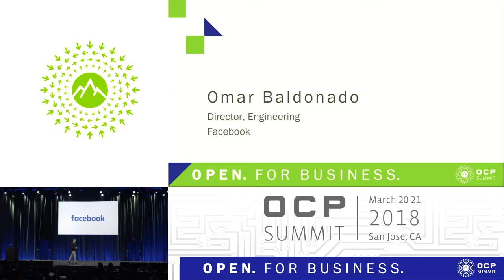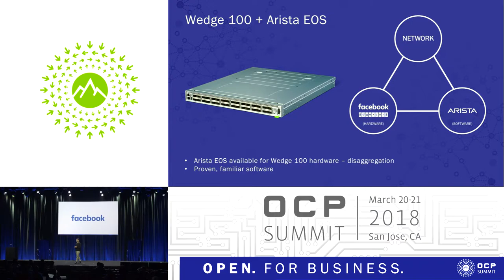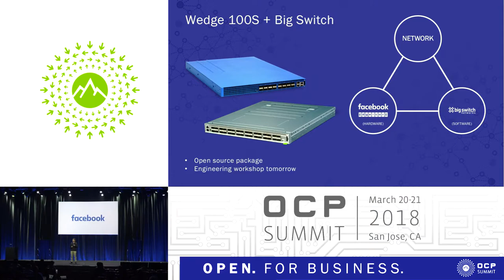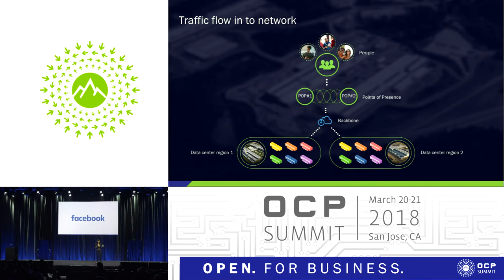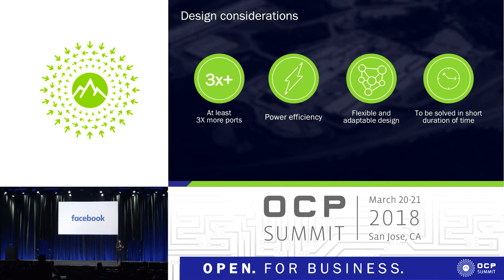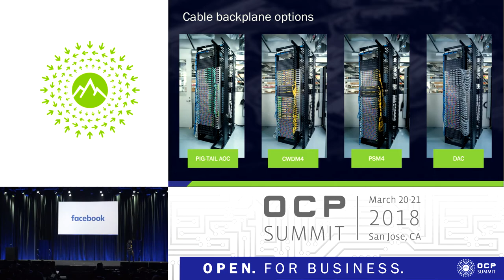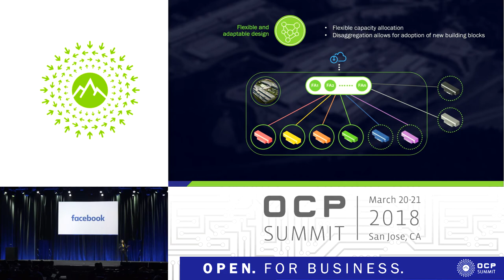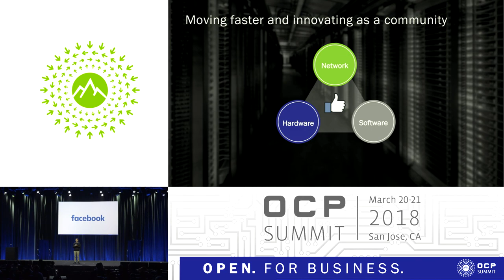OCPUS18 – Keynote – Moving Faster and Innovating as a Community - Presented by Facebook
Speakers: Sree Sankar & Omar Baldonado (Facebook)